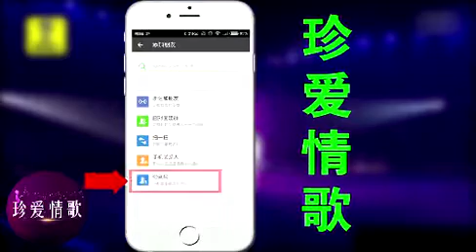程野小品旅游团，本山弟子程野小品，笑翻赵本山